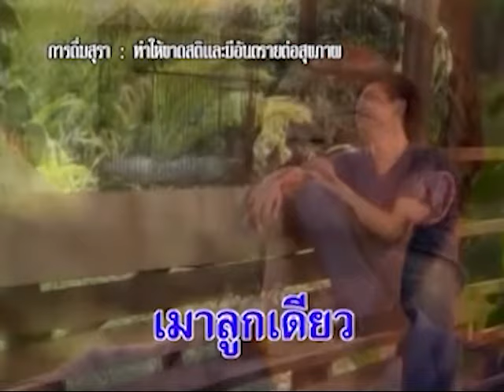ดื่มให้ลืมเธอ - แดง จิตกร [OFFICIAL MV]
เพลง : ดื่มให้ลืมเธอ
ศิลปิน : แดง จิตกร
คำร้อง/ทำนอง : เพลิน ภูธร
เรียบเรียง : หนุ่ม ภูไท